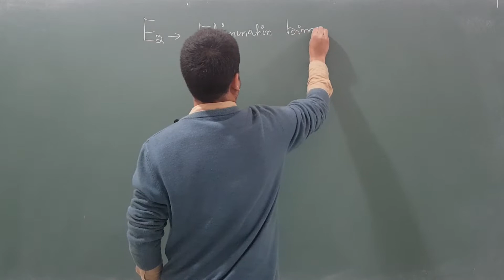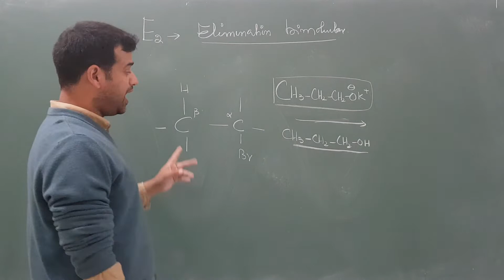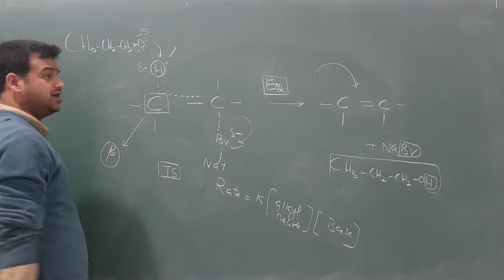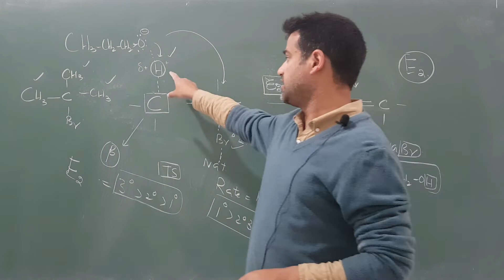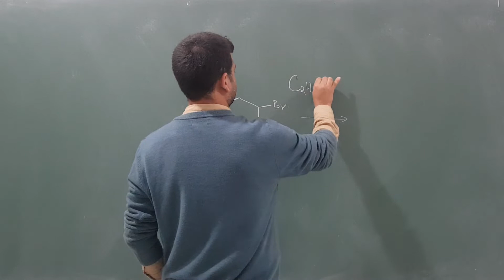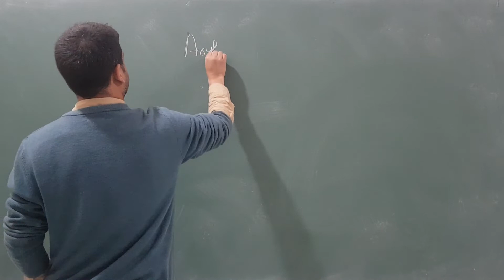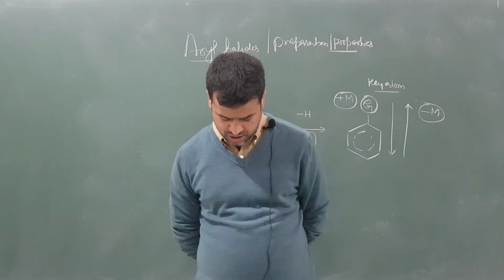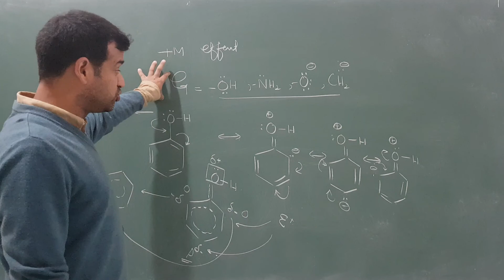E1 Mechanism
elimination unimolecular  reaction